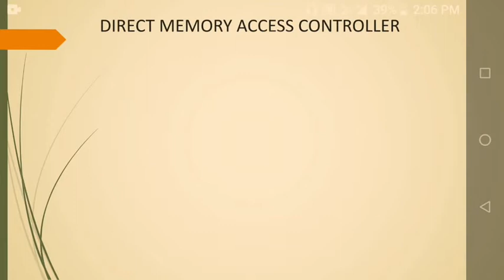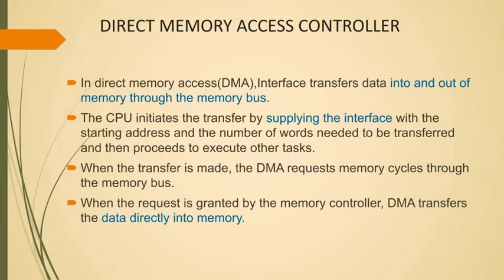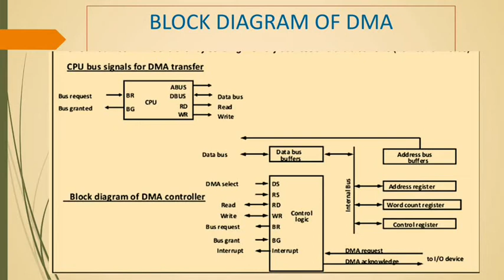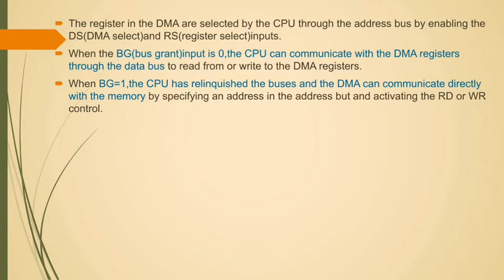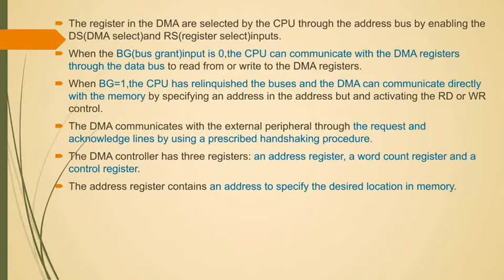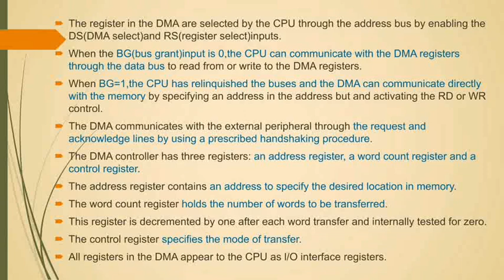DMA Controller (Hindi)| (Direct Memory Access) Block diagram of DMA |Connection of DMA with CPU |COA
In this video I have explained about the following topics:
DMA working and connection with CPU
Block diagram of DMA
Importance of DMA controller